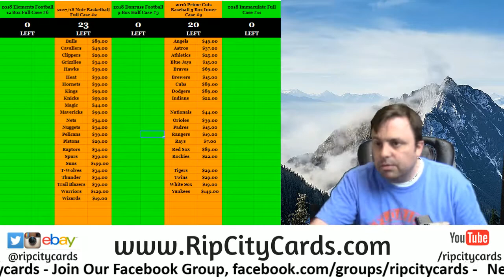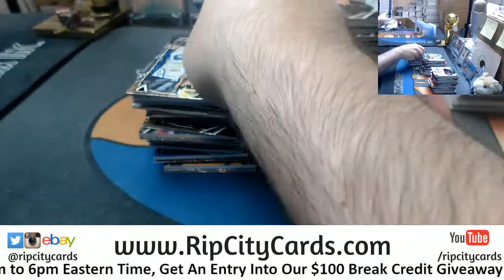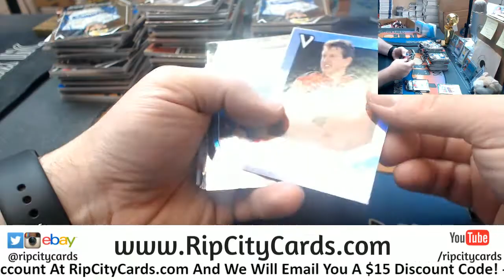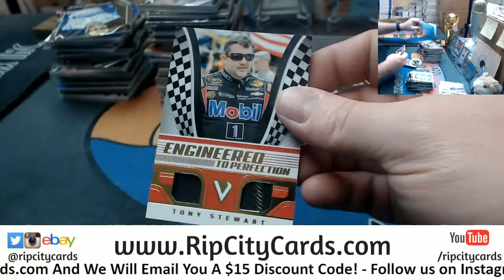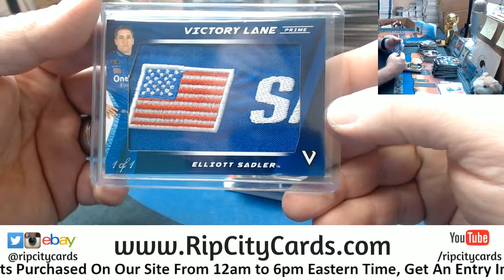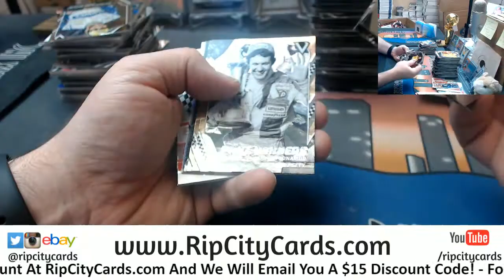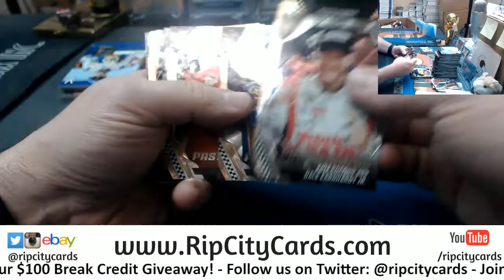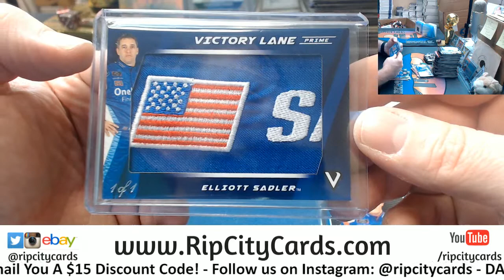2018 Victory Lane Racing Driver Break #1 EBAY